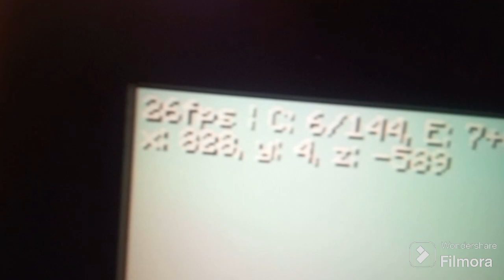poniendo shaders al minecraft xd